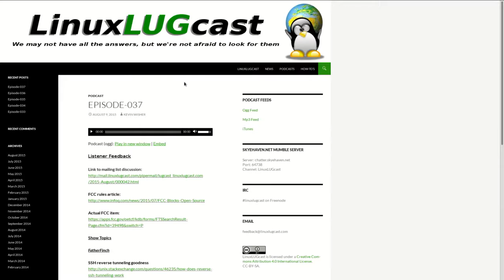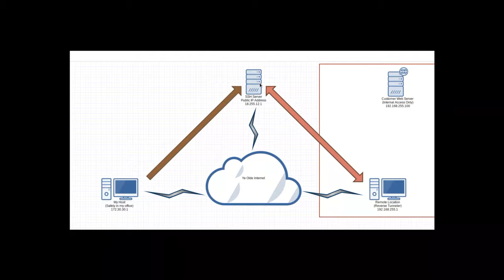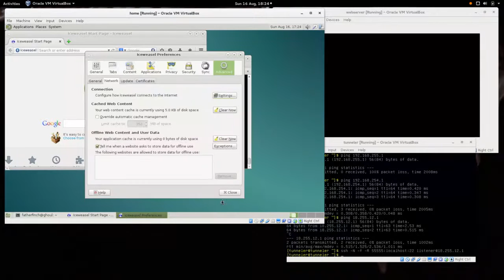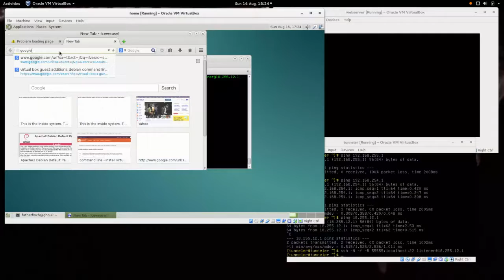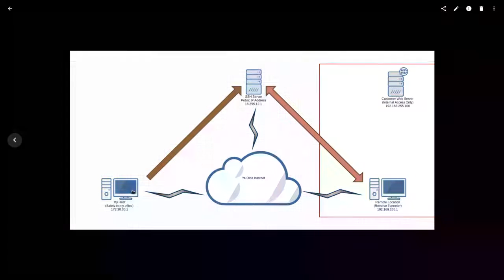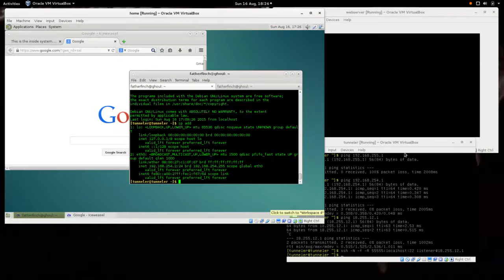SSH Reverse Tunnel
In episode 37 of the LinuxLUGcast I presented a case for helpful ssh reverse tunneling.  This is the companion video for that presentation,  I show the topic in practice.